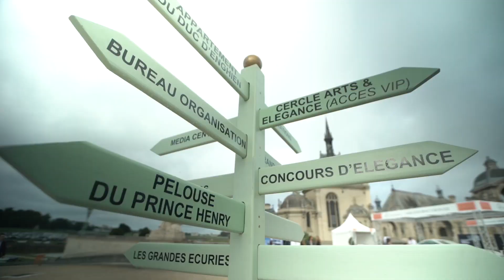2019 Chantilly Concours d'Elegance - 30 June 2019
ENGLISH - There is no need to present Chantilly Arts & Elegance Richard Mille with its fifth edition taking place on Sunday June 30th 2019. This event will now occur every two years, alternating with Le Mans Classic. The event will still have its three automobile contests: Les Plus Belles Voitures du Monde, for classic cars only, the Concours d’Elegance with car manufacturers associating themselves with high-end couturier and finally the Clubs’ contest and their glamourous picnic. Returning the event, two rallies with one destined to classic cars and one for modern supercars. A vast and diverse array of activities will also be part of the celebration, suitable for everyone.

FRANÇAIS - La cinquième édition de Chantilly Arts & Elegance Richard Mille se déroulera le dimanche 30 juin 2019. Désormais ce concours aura lieu tous les deux ans en alternance avec Le Mans Classic. Au programme : Trois concours automobiles (Les Plus Belles Voitures du Monde, réservé aux voitures historiques - Le concours d'Elégance pour les constructeurs alliés à un couturier - Le concours des Clubs et leur pique-nique élégant), Deux rallyes (Voitures anciennes - Supercars), une vente aux enchères et un grand nombre d'animations pour petits et grands…